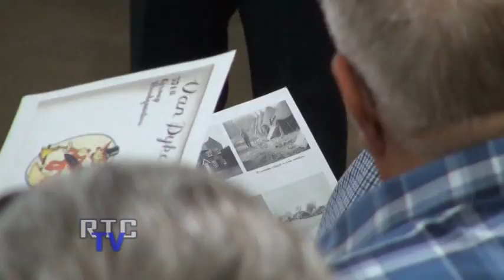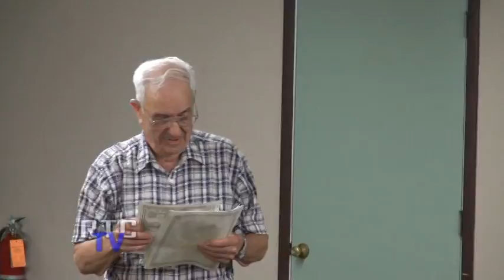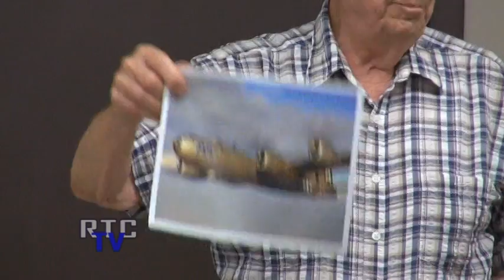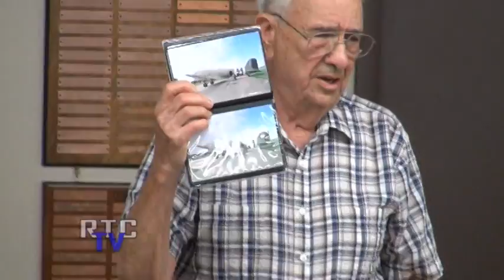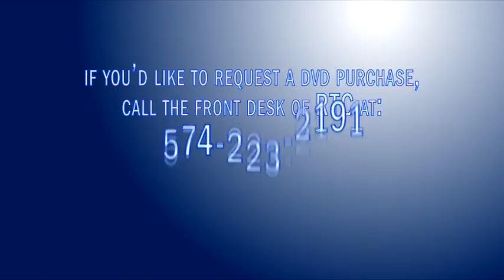Veteran Presentation Fix